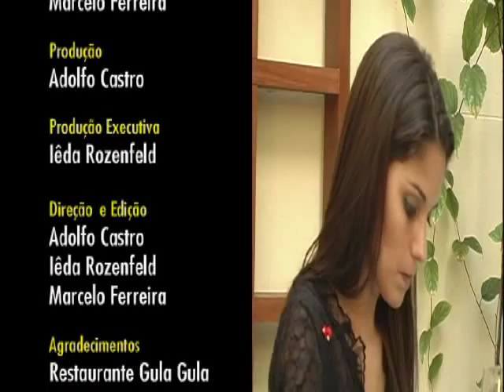Marcelo Copello entrevista o renomado enólogo Michel Rolland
Entrevista com Michel Rolland no programa Vinho e Algo Mais.